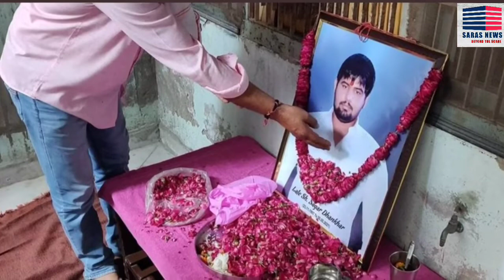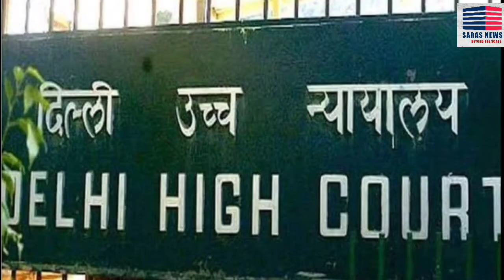Did the wrestler pay for his crime?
Two-time Olympic medallist Sushil Kumar is one of the most celebrated wrestlers on a national scale.

Olympic medallist Sushil Kumar is one of the most celebrated wrestlers nationwideSushil Kumar was arrested by the Delhi Police, on Sunday (May 23), in connection with the Chhatrasal murder case, leading to the death of wrestler Sagar Rana

Sushil's arrest in connection with the Chhatrasal Stadium brawl has sent
blast wave  across the entire sports fraternity.

you can give us Feedback of this video in comment box, so that we can make our video more interactive, so must give your valuable comment, 🙏🙏
you can also suggest me on which topic video should make, i will definitely make videos on your suggested topic.

so guys keep supporting us, because the good day still is to come😇😇